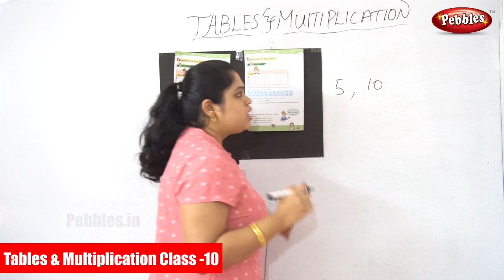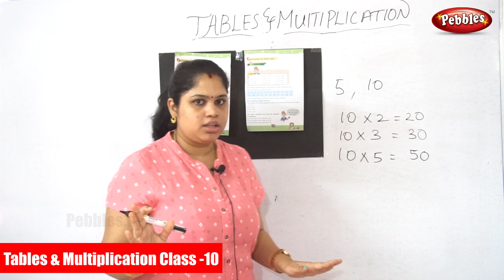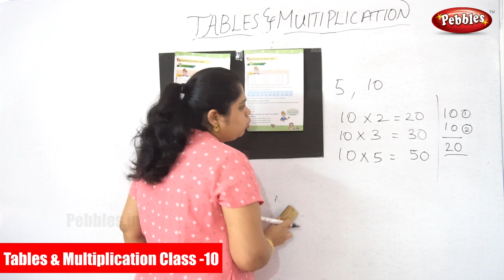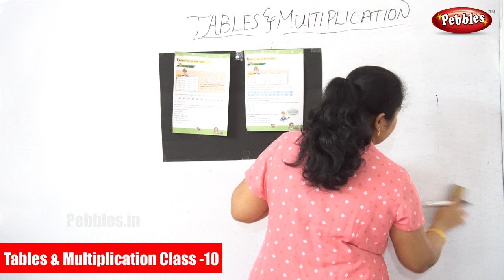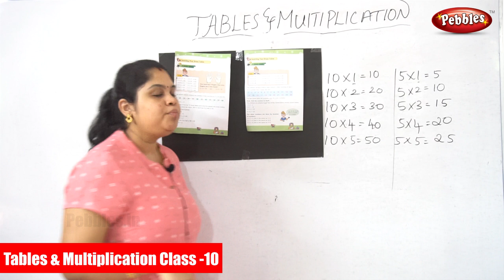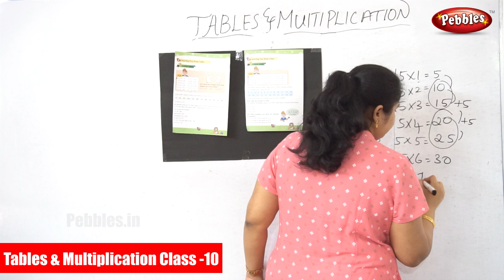Tables & Multiplication Class -10 | Concept Of Multiplication | Learn Multiplication Tables in Tamil